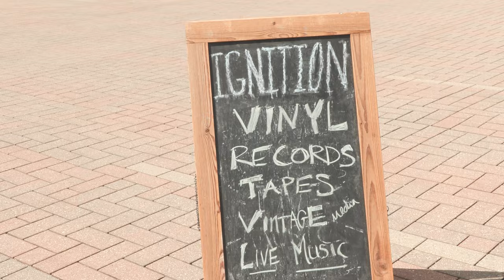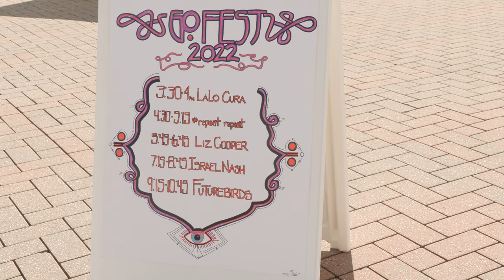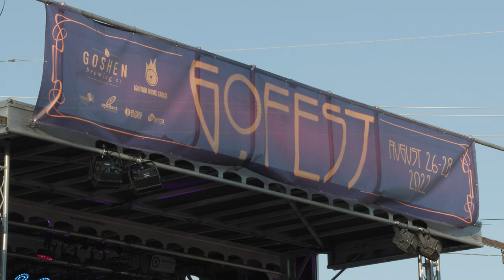First Music Festival in Downtown Goshen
Ignition Music Garage and Goshen Brewing Company teamed up for a new music experience in Downtown Goshen. The two day music festival was split between the two. This is the first time that the two local music venues merged to create one event. The festival was an exciting step in the next direction for live music in Goshen. The musical line-up consisted of eleven bands including co-headliners Futurebirds and Israel Nash. Local Bands were invited to perform at ignition. Lalo Cura, a Latin-Soul Fusion band from Goshen opened day two of the festival, the only local group on the GBCO stage. As for next year… Audience members are ready.

91.1 The Globe is WGCS-FM, a nationally recognized award-winning college radio station licensed to the Goshen College Broadcasting Corporation and operated by the Goshen College Communication Department.